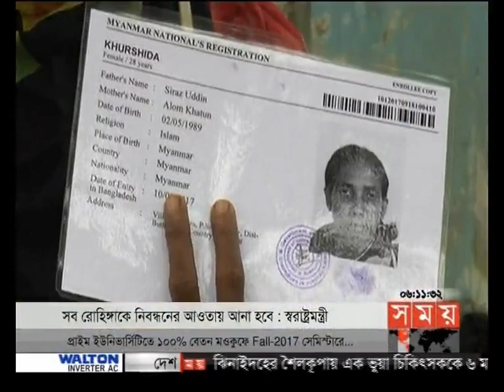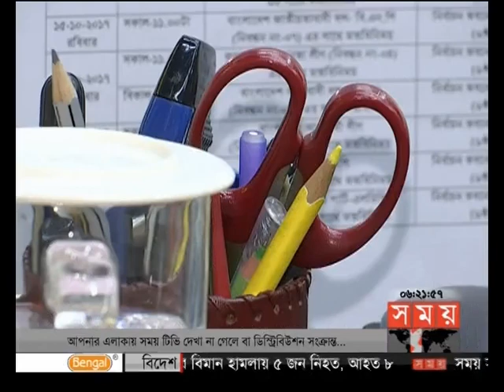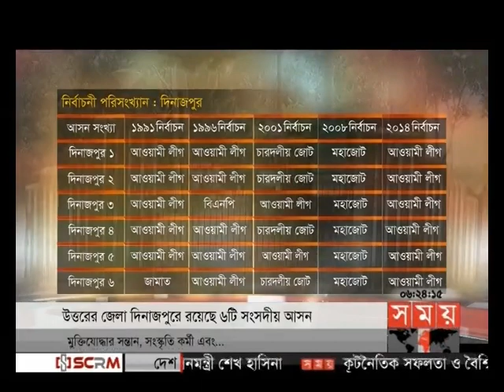বাংলার সময় (সন্ধ্যা ৬টা) ০৩-১০-২০১৭